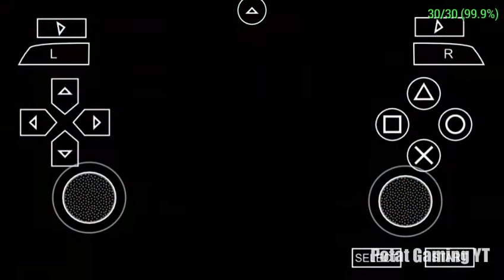OPERATION PHONE CALL | Toy Story 3 PSP Part 2